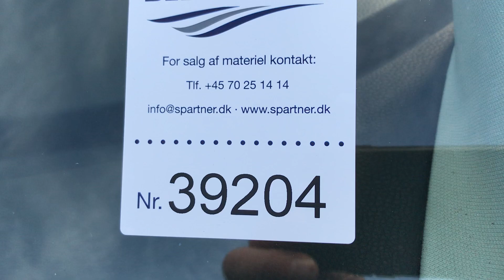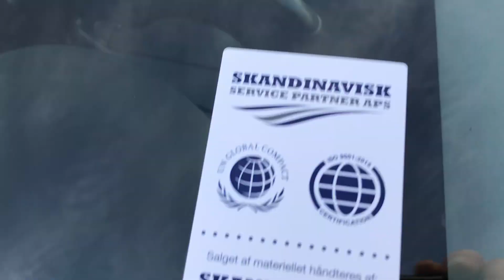B2B Auctions A/S / VW PASSAT 2.0 Tdi Bmt 177 Hk Variant Dsg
VW PASSAT 2.0 Tdi Bmt 177 Hk Variant Dsg